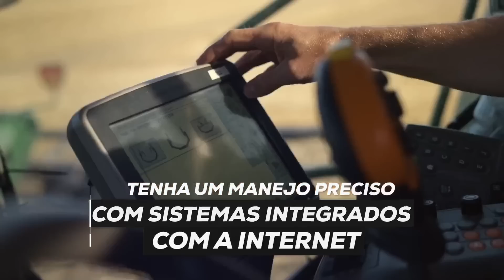E agora, o que pode acontecer com a arroba do boi após suspensão das exportações pra China?